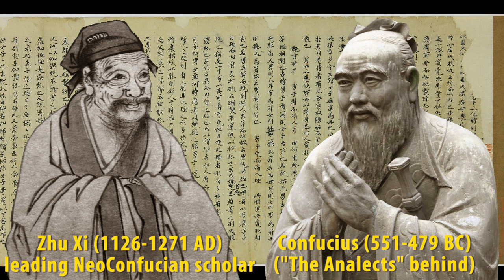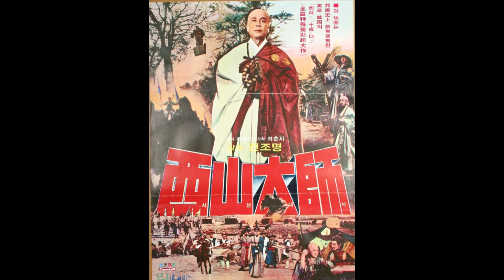IMJIN WAR Ep. 12 - Rise of Monk-Soldiers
In this episode we look at the rise of the sungbyeong, or monk-soldiers, in response to the Japanese invasion of Korea. Buddhism was a persecuted religion in Joseon-dynasty Korea, the only state in history to adopt NeoConfucianism as its state ideology. But when the venerated monk Hyujeong (Seosan Daesa), issued a call to arms, 8,000 monks answered. They would serve with distinction in a number of battles, including at Kumsan and the retaking of Pyongyang.